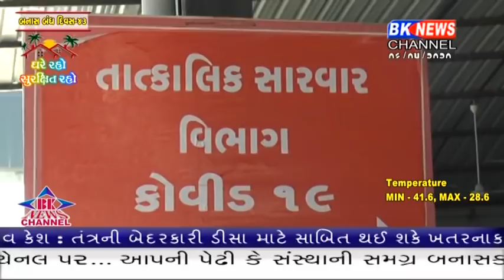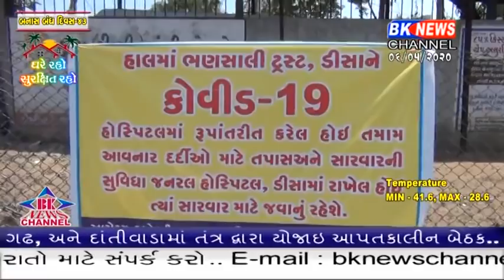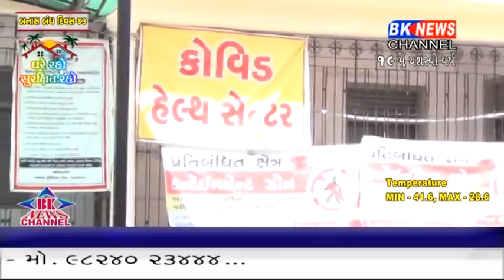બનાસકાંઠા જીલ્લામાં કોરોનાના દર્દીનો ઘરખમ વધારો થયી રહ્યો છે.